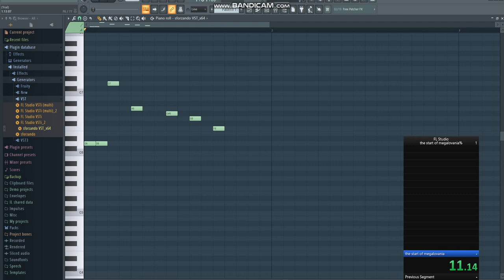megalovania speedrun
world record? absolutely not